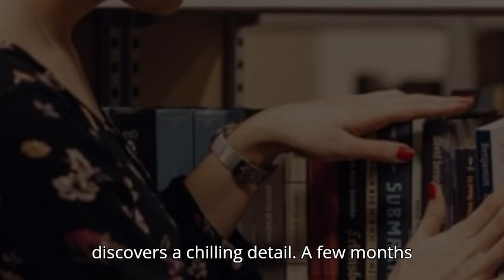The Curse of Chucky A Haunted Mansion -True Horror Story! Mansion of Horrors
Hi Guys Todays Story is

Welcome To Spooky Wednesday You Tube Channel

A Spooky Story Every Wednesday!

Dare to enter the world of the eerie and unknown? Join us as we delve into spine-chilling tales that will send shivers down your spine! From haunted legends and ghostly encounters to unsolved mysteries and urban legends, our channel is your one-stop destination for all things spooky.

👻 What to Expect:

Gripping storytelling that brings the supernatural to life
Hauntingly beautiful visuals that set the mood for each tale
A mix of classic horror stories and original creepy narratives
Engaging discussions and theories about the paranormal
Whether you're a horror aficionado or just looking for a good scare, there’s something here for everyone.

🕯️ Join us, if you dare… 🕯️

"Enjoy the Spooky Vibes Smiling Face With Smiling Eyes"